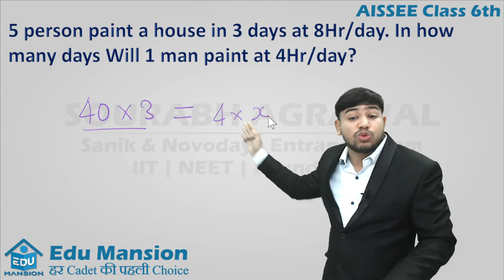5 person paint a house in 3 days at 8 hr/day. In how many days will 1 man paint at 4 hr/day. AISSEE